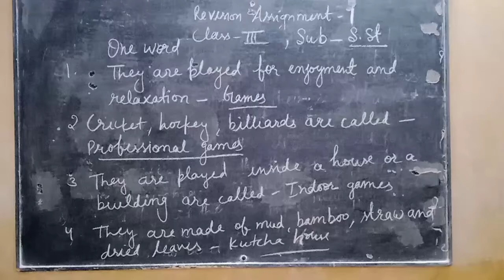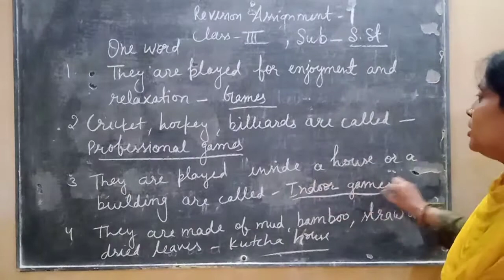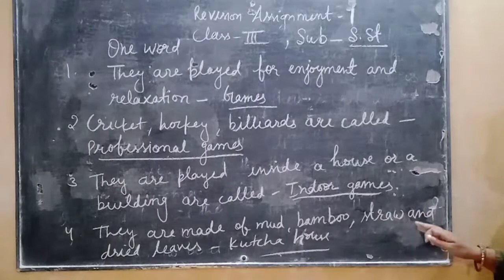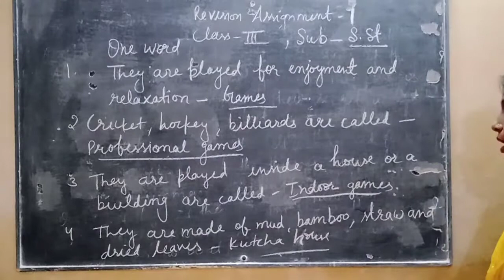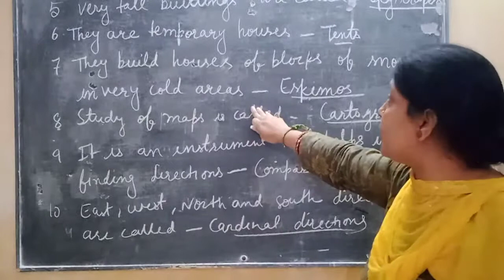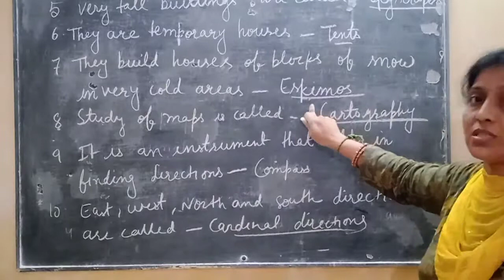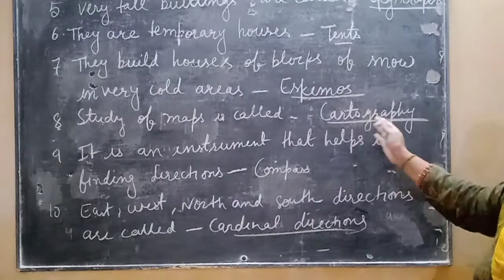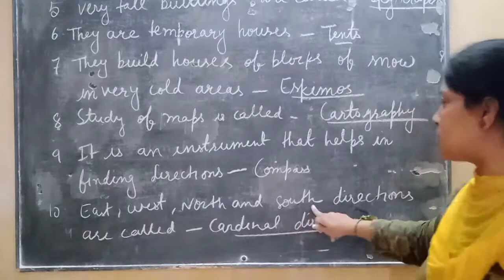Bhartiyam Public School | Class 3 | S.S.T | Revision Assignment 1